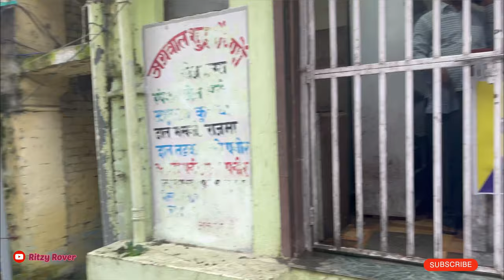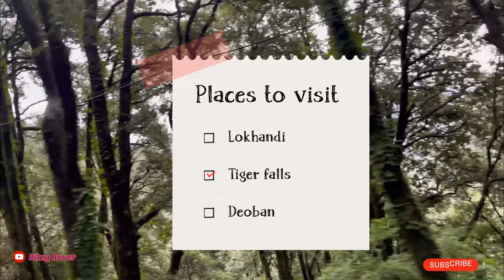Birthday Celebrations in Chakrata in September | Day-2 | Weekend gateway from Delhi under 300KM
Chakrata in Uttarakhand is a scenic hill station, surrounded by the gorgeous Himalayan range. Snuggled in the Dehradun district, this quaint and charming hill retreat is best known for its serenity and spellbinding views around.

Chakrata is not a very popular holiday destination and is thus far from any touristy chaos or noise. It is a really small hill town that offers a few local attractions and some exciting activities. The range of most fascinating things to do in Chakrata includes some sightseeing and a bit of exploration & adventure as well.

16 Popular Things To Do In Chakrata

Wondering what to do in this petite hamlet up in the hills of Uttarakhand? Well, we have brought you a range of activities you can try here during your trip. Here’s a list of the best things to do in Chakrata:

Kanasar – Camping And River Rafting In Chakrata
Tiger Falls – Trek All The Way To It
Deoban – Bird Watching
Budher Caves – Venture In!
Chilmiri Neck – Admire The Scenic Sunsets
Yamuna Adventure Park – Water Activities
Deoban Forest – Rock Climbing
Kimona Falls – Waterfall Rappelling
Chakrata Forest Check Post – Horse Riding
Makhti Pokhari Village – Walk Or Bicycle
Lakhamandal Temple – Marvel At The Architecture
Mundali – Go Skiing
Ram Tal Horticultural Garden – Have A Picnic
Enjoy Local Cuisine
Witness Fairs And Festivals
Hanol – Seek Blessings At Mahasu Devta Temple

Copyright Music

Video app - @VNEDITS5  @InShotApp

Camera - @Apple